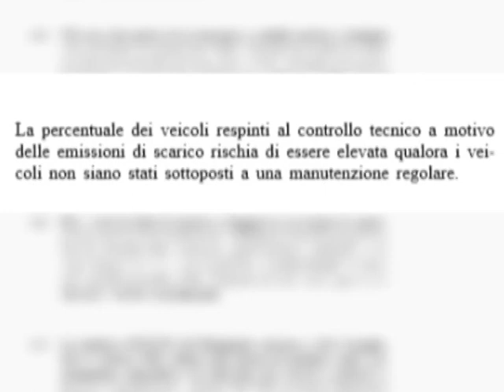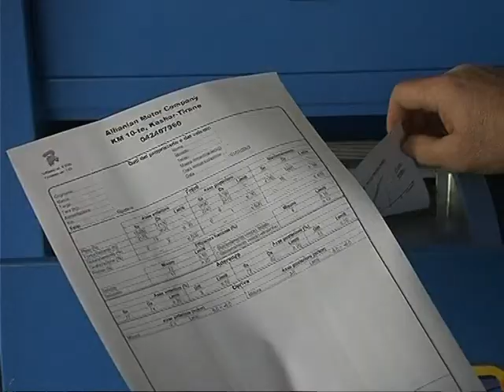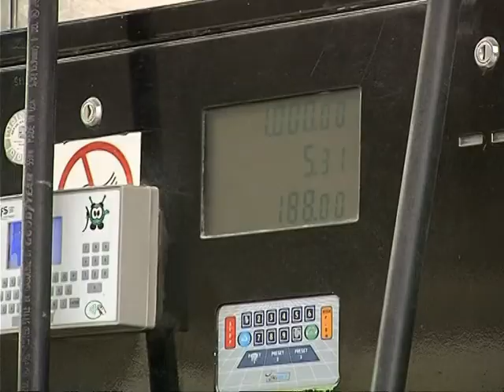NDOTJA E AJRIT NGA MAKINAT AUTOMJETET QE QARKULLOJNE KETU NDALOHEN NE HAPESIREN E BE LAJM